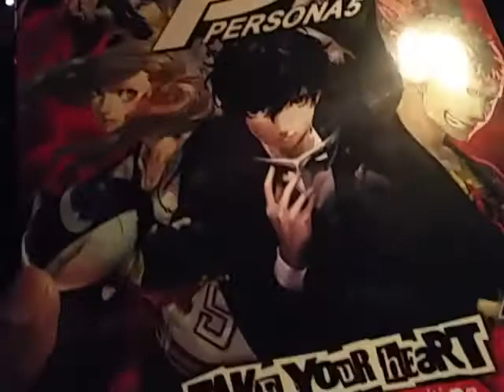It's here!! I'm quitting life for 80 hours!!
Link to SoundCloud Download: Listen to Better Delayed Than Never (2017) -The Persona 5 Beat-Tape by ThatGuyBlackTri4orce np on SoundCloud